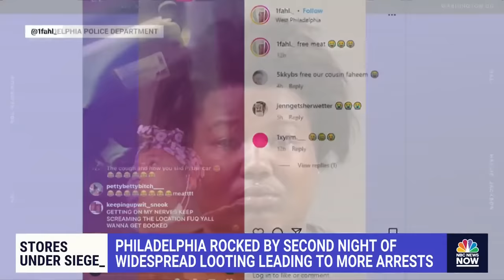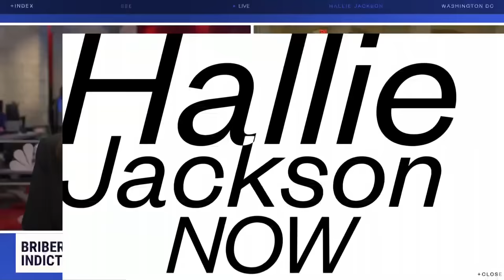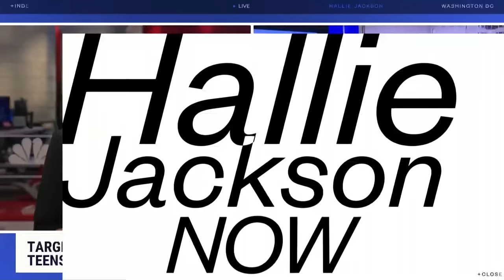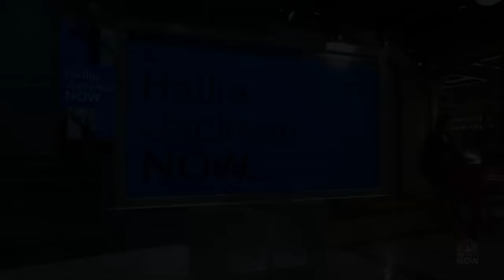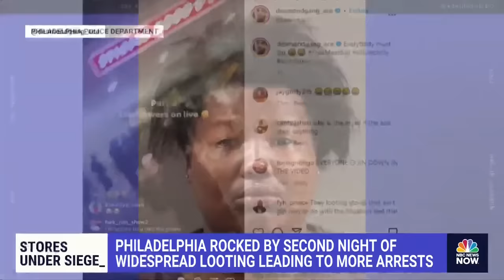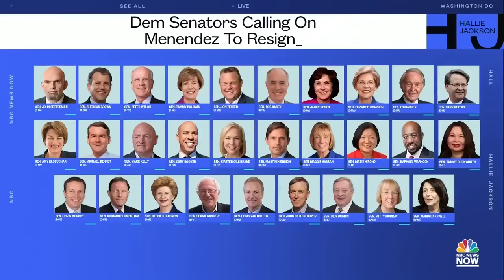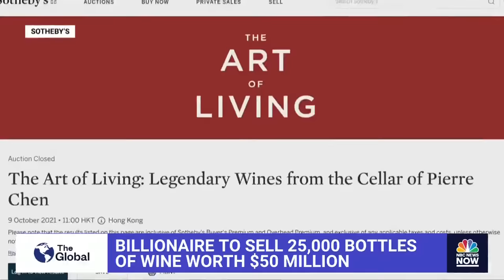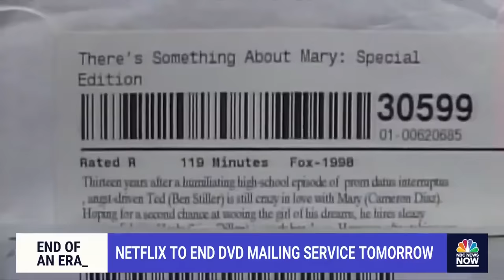Hallie Jackson NOW - Sept. 28 | NBC News NOW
A potential government shutdown looms with a deadline of October 1st, new details in the Philadelphia murder of a tech CEO, and oil prices have spiked to the highest they have been in more than a year.